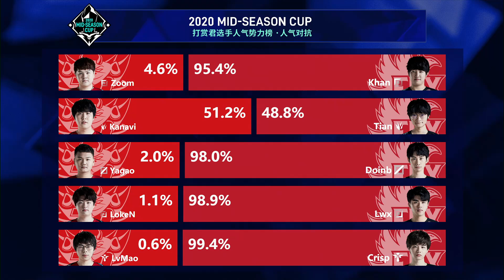【2020季中盃】半決賽 FPX vs JDG #4